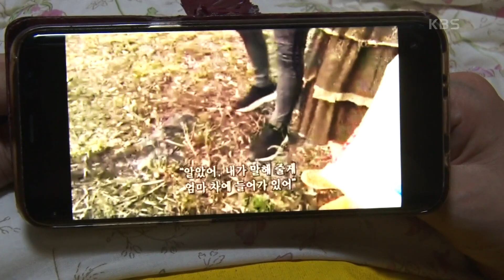[너는 나의 여름이다] (9/15) [인간극장/Screening Humanity] | KBS 220803 방송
[너는 나의 여름이다] (9/15) [인간극장/Screening Humanity]
엄마에게 자식은 늘 탐구 대상이다